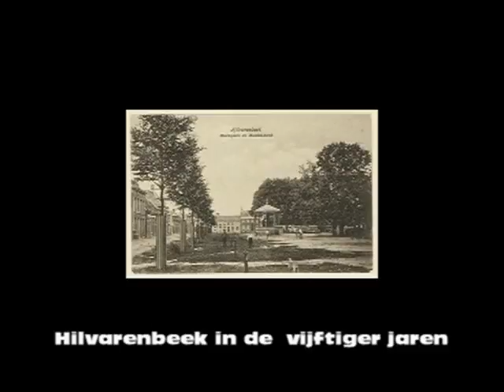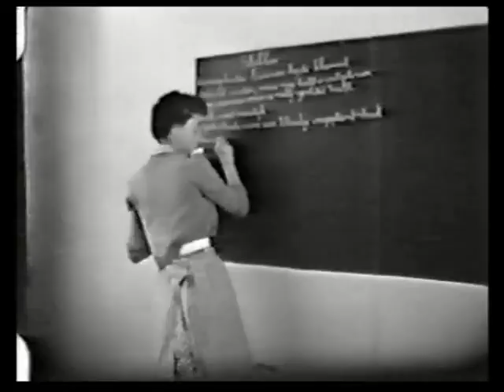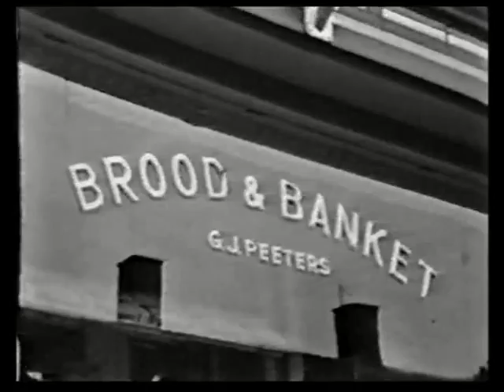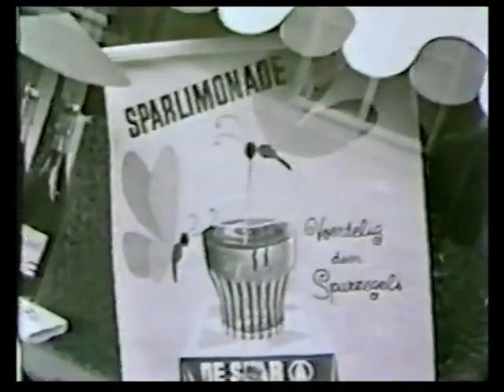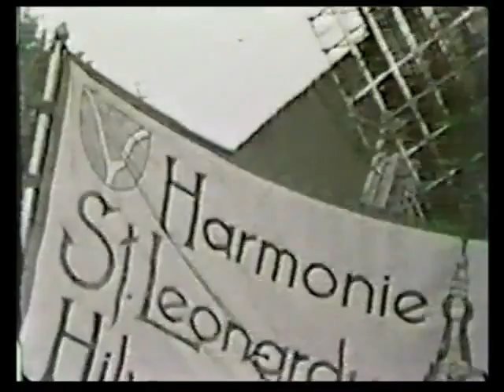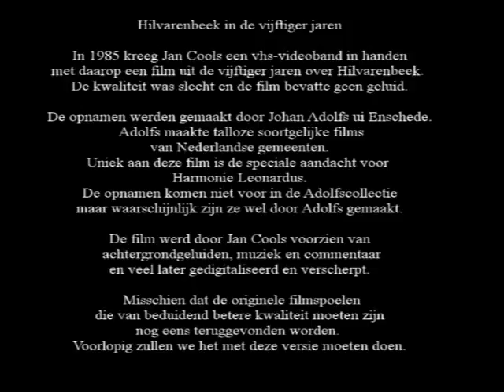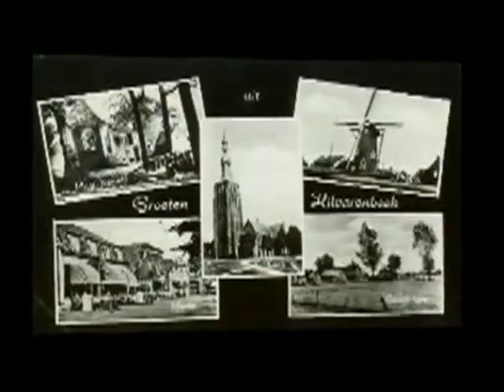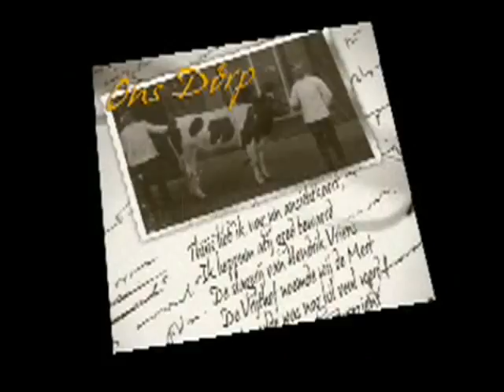Hilvarenbeek in 1955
Hilvarenbeek in de vijftiger jaren
In 1985 kreeg Jan Cools een vhs-band in handen met daarop een film uit de vijftiger jaren over Hilvarenbeek (1955).
De opnamen werden gemaakt door Johan Adolfs uit Enschede.
De film werd door Jan Cools voorzien van een soundtrack en commentaar.

Speciale vermelding: de Spar winkel van Koos en Miet Jansen-Naaijkens rond 35:43